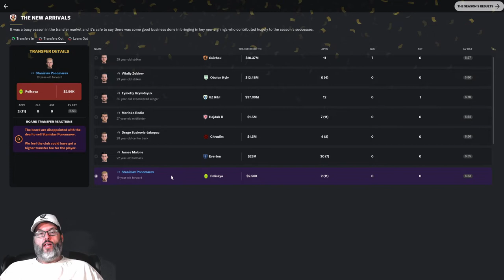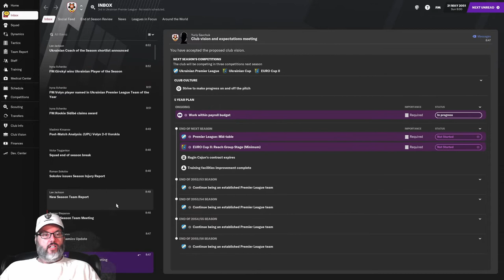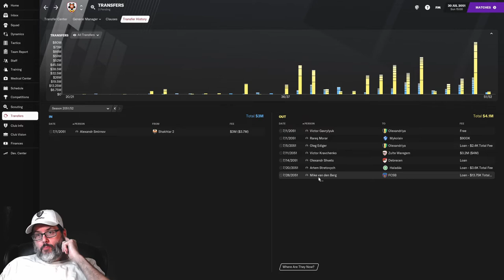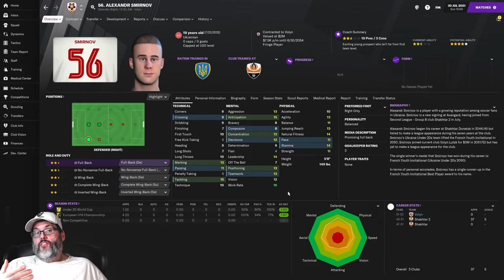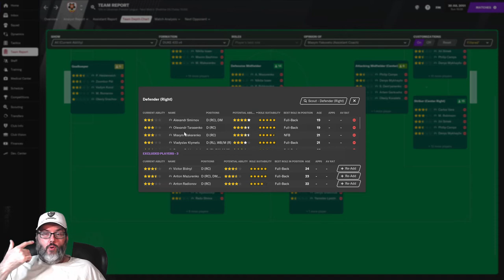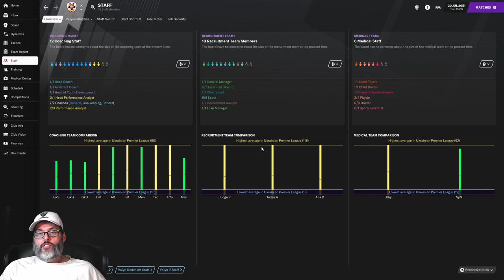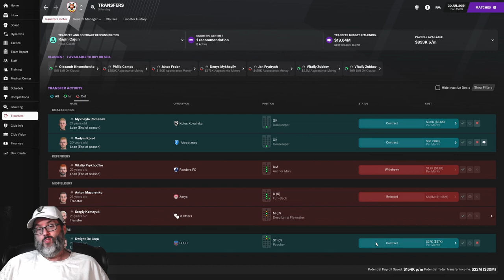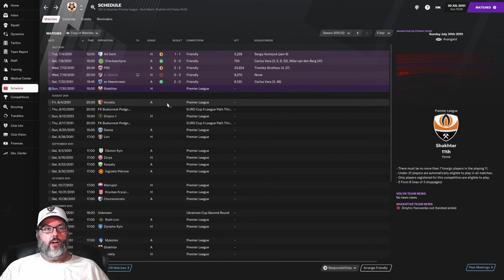TRANSFERS, JOBS & PHILOSOPHY OF THE SAVE - FM21/BIELSA JOURNEYMAN - VOLYN LUTSK - EP. 12